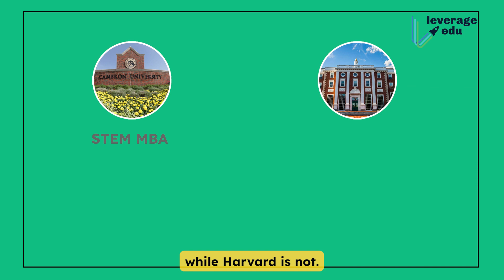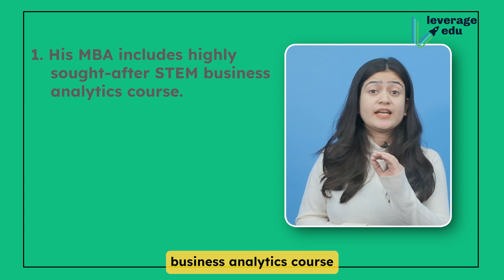5 Value For Money STEM MBA Programs in US With 3 Year OPT | 2023 List | Leverage Edu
You are now watching "5 Value For Money STEM MBA Programs in US With 3 Year OPT | 2023 List | Leverage Edu"

👉 00:00 - Intro
Today we have brought you a list of 5 value-for-money STEM MBA programs in the US, to avail of a 3-year OPT. Here we go!

👉 01:35 - University of South Dakota
Ranked at number 88 globally for MBA, they have two STEM specializations. These are Business Analytics and Data Science.

👉 01:51 - Baruch College, City University New York
Ranked at 84 globally for MBA, their full-time General MBA is STEM approved.

👉 02:05 - CATS graduate school of business, University of Pittsburgh
Ranked at number 81 globally for MBA, their MBA’s  Business Analytics specialization is STEM-approved.

👉 02:20 - Kenan-Flagler Business School, University of North Carolina
Ranked at number 75 globally for MBA, with all their specializations being STEM accredited.

👉 02:35 - McCombs School of Business, University of Texas
Ranked at number 69 globally for MBA, with multiple STEM specializations for students wanting to enter the technology industry of Austin, Texas.